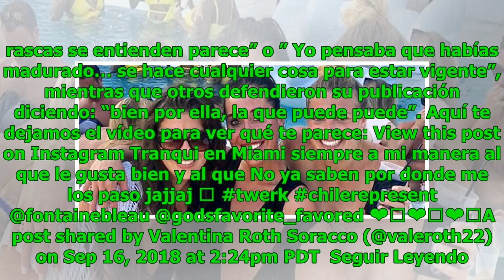¡Controvertido! Vale Roth sube polémico vídeo bailando con una voluptuosa mujer en Miami